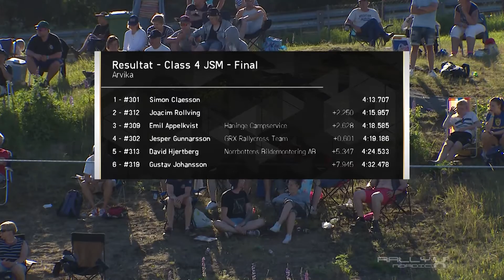RallyX Arvika - Klass 4 JSM - Final (Full)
Final: Klass 4 JSM från RallyX Nordic på Westombanan i Arvika 2016.

Kommentatorer: Robin Nilsson och Christian Holmudd.